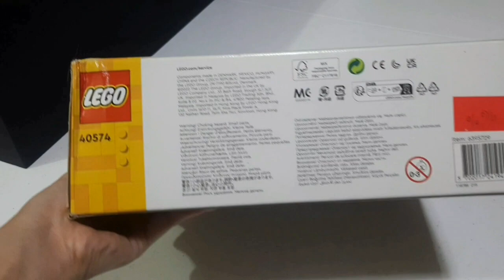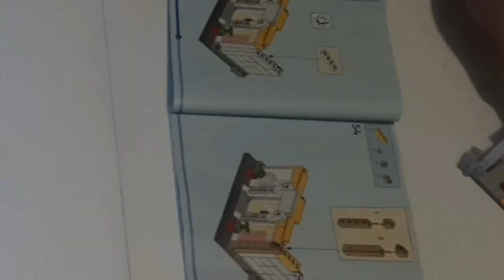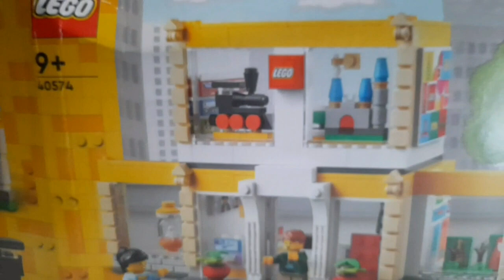Unboxing LEGO Build (40574) LEGO Shop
In this video I'm going to be unboxing a LEGO build (40574) And my siblings will help building this. We're so excited to see what the whole build was. Watch the video to see what it looks like! 👀

Thank you to LEGO for giving us this amazing and fun gift! 😊